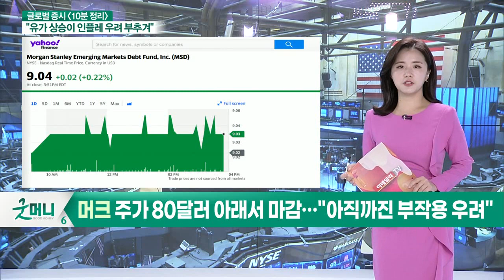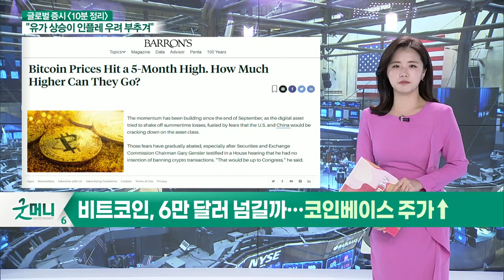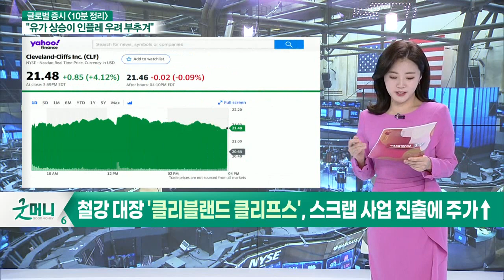실적시즌 앞두고 3대 지표 하락 마감 / 3대 지수, 지난 목요일 강한 반등분 반납_글로벌 마감 증시 (20211012)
- "시장은 '더딘 회복 속도'를 소화 중"
- 머크 '먹는 코로나 약' 긴급사용승인 신청
- 머크 주가 80달러 아래서 마감… "아직까진 부작용 우려"
- CS, '오징어 게임 흥행'에 넷플릭스 목표주가 상향 조정
- "넷플릭스, 오징어 게임의 명백한 성공에 가입자 증가할 것"
- 타겟, 공급난으로 이른 '블랙프라이데이 세일' 시작
- 비트코인, 6만 달러 넘길까… 코인베이스 주가↑
- 철강 대장 '클리블랜드 클리프스', 스크랩 사업 진출에 주가↑

- 실적시즌 앞두고 3대 지표 하락 마감
- 3대 지수, 지난 목요일 강한 반등분 반납
- 국제유가 ‘강한 상승세’
- 금융기관 대상 규제 진행 전망
- 머크, 먹는 코로나19 치료제 FDA 긴급사용 승인 신청
- 경제 부문 전방위 규제로 증시 상승 억제

- 유가 상승에 따른 4분기 실적 영향 확대 전망
- 中 내부 규제 여파, 관련주 하락 가능성
- ‘위드 코로나’ 관련주 상승세 지속 전망
- 연속성 없는 외인·기관 수급 진퇴로 지리한 하락장 이어질 전망